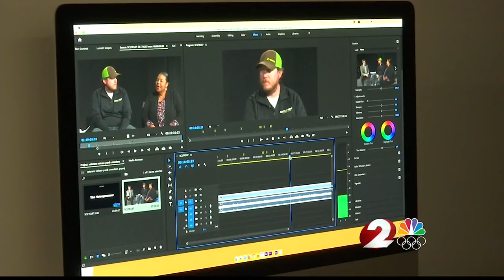WBDT: Wright State podcast series features veterans stories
WBDT 11/9/19